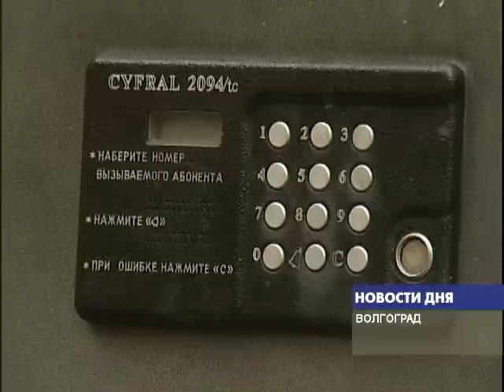ВОЛГОГРАДЦЫ ПОЛУЧИЛИ КВИТАНЦИИ ЖКХ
С жалобами на действия управляющих компаний стали массово обращаться жители сразу нескольких районов Волгограда. Дело в том, что коммунальщики представили людям к оплате счета за освещение мест общего пользования. Суммы в некоторых случаях получились весьма солидные - в несколько тысяч рублей.